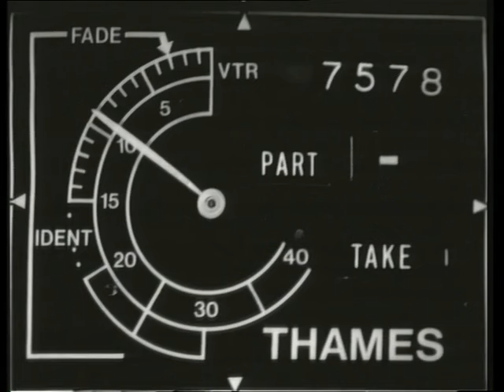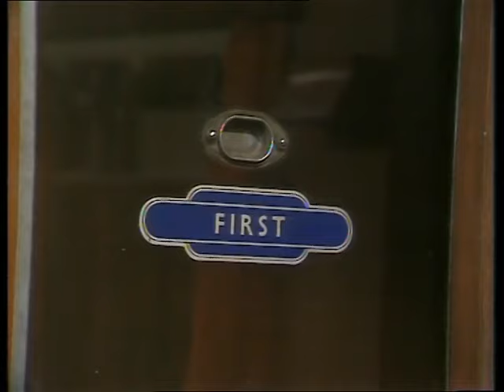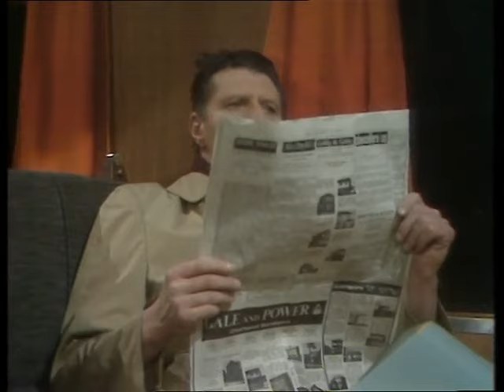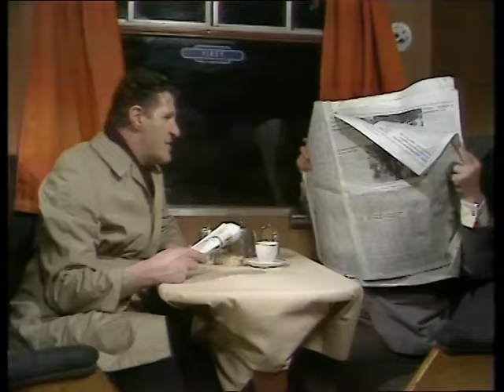The Tommy Cooper Hour Episode 4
24 April 1974
Tommy performs a one man theatre featuring Sally The Sailor. Anne Marie David sings, and Tommy gets fitted for a new suit.